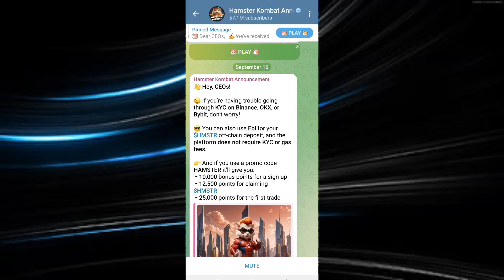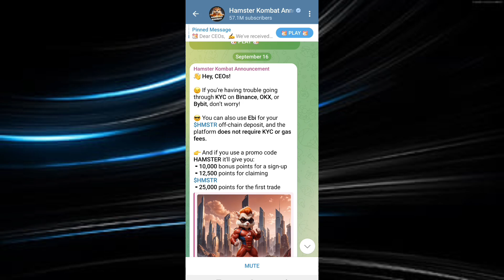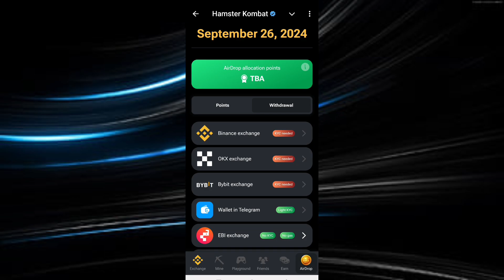Hamster kombat EBI Me Withdrawal Lagae | No Gas Fees No KYC | Hamster kombat EBI Exchange!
Ebi exchange register full process
hamster kombat ka ebi me withdrawal kaise lagae
hamster kombat me ebi me account banaye
hamster kombat or ebi
hamster kombat for ebi exchange
ebi me account kaise banaye
ebi exchange full jaankari
ebi me account kaise banate hai
ebi me withdrawal lena kaisa rahega
ebi kya hai full details
ebi exchange full details
hamster kombat bast exchange
hamster kombat
ebi exchange no gas fees no kyc
hamster kombat ebi exchange withdrawal